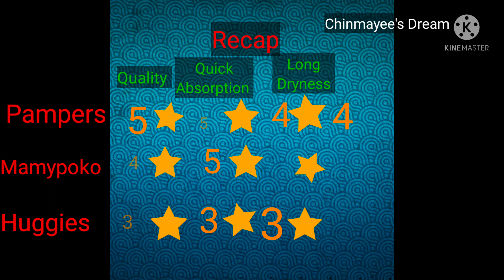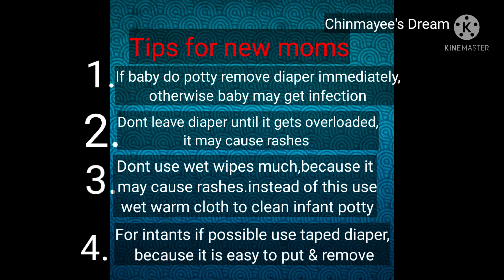Diaper Reviews after testing at home.ನಿಮ್ಮ ಮಗುವಿಗೆ ಯಾವ diaper ಸೂಕ್ತ ಗೊತ್ತಾ. Tips for new MOMS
In this video, i did a few tests to find out which daiper is good for my baby. This video was made show the quality, cost and of Various diapers available in the market.This entire video is my personal view and i am not here to promote any specific brand.

This video is purely based on my personal views/experience and i never intend to support any particular brand. This video is based on personal tests and Viewers are requested to note again that all brand mentioned in video are equally good and only my personal suggestions are mentioned/shared in the video. And opinion of viewers maybe different and viewers are requested to take personal care before purchasing from any of the brand.

I once again wish to inform that all the opinions/ comments mentioned in the video are purely personel and I dont intent to promote/demote any brand. All the opinions are purely personel.